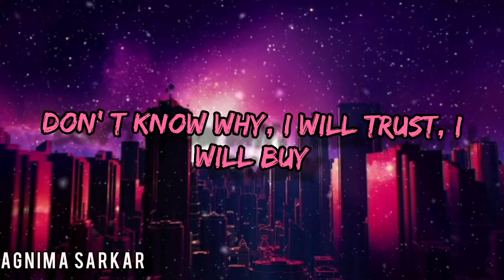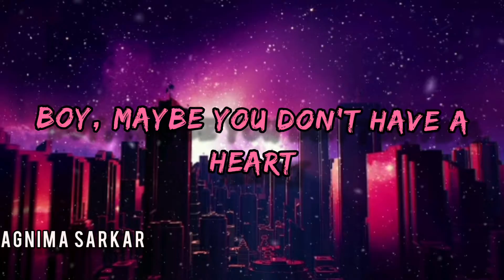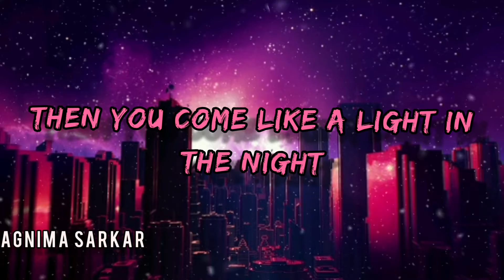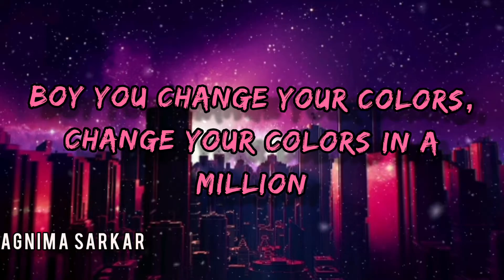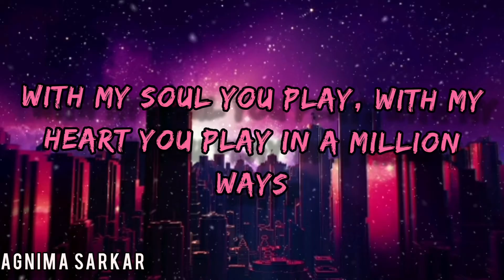CHAMELEON LYRICS || AGNIMA SARKAR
Boy, can you tell another lie?
Don' t know why, I will trust, I will buy
Boy, you are like a changing sky
Full of clouds screaming loud then you shine

Chameleon, chameleon, chameleon
Boy you change your colors, change your colors in a million
Chameleon, chameleon, chameleon
With my soul you play, with my heart you play in a million ways

Chamele, chamele, chamele

Chamele, chamele, chamele.

Boy, maybe you don't have a heart
It's a hole, it's a stone, leaves you cold
Boy and you cut me like a knife
Then you come like a light in the night

Chamele, chamele, chamele

Chamele, chamele, chamele

Chamele, chamele, chamele, chameleon

Chamele, chamele, chamele

Chamele, chamele, chamele